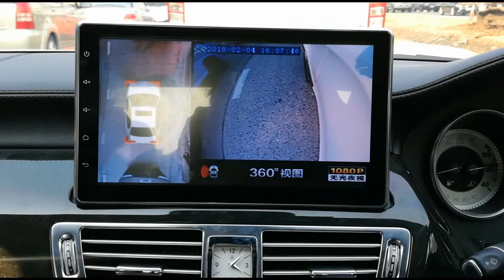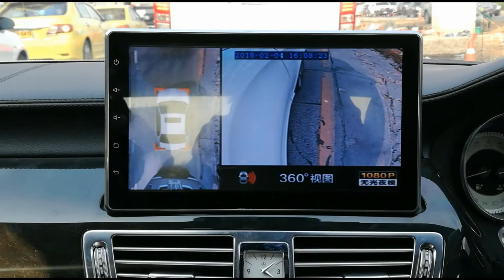ขับขี่ปลอดภัยมั่นใจ 100% กับกล้อง 360 องศา 2D HD by Willy Mirage